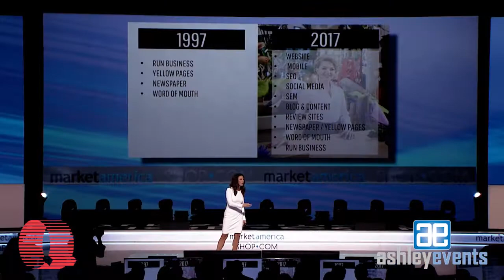Market America SHOP COM World Conference 2017